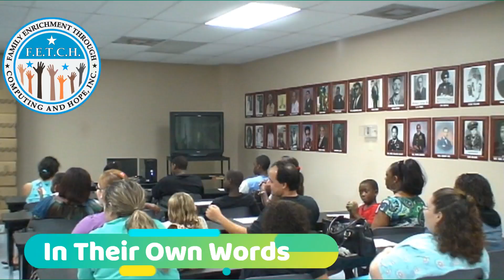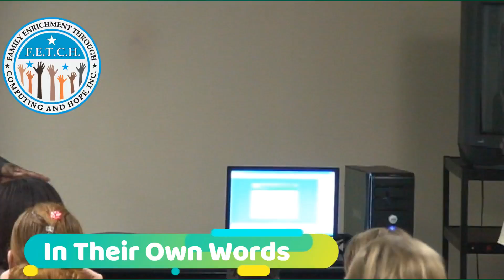FETCH 2020 Promo vids 022820 fetch awards ceremony 2 1